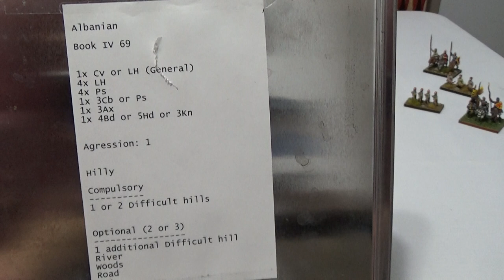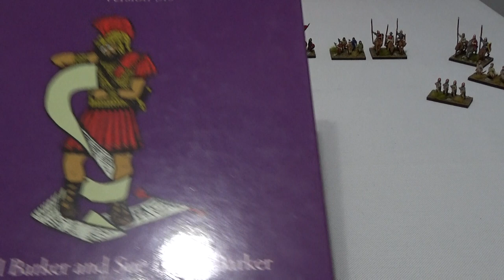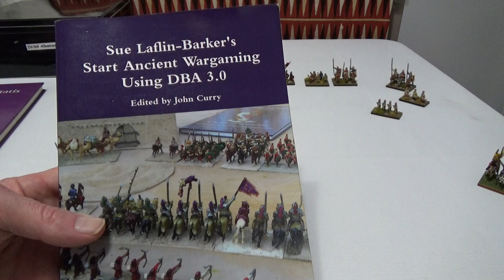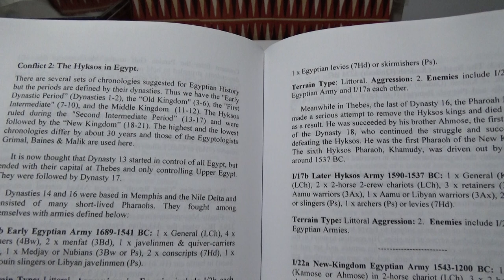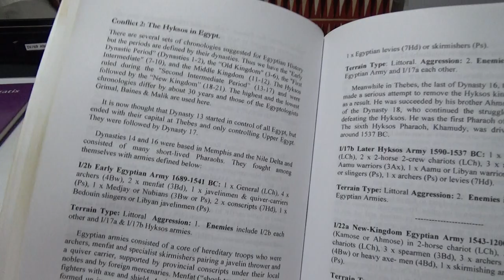My 'De Bellis Antiquitatis' (DBA) Book IV/69 Albanian Army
I checked the video, and my lighting is terrible and most of it out of focus, and I apologize.

I will not be doing another (and hopefully better) video, as I am getting back to WWI :)

Mitch!